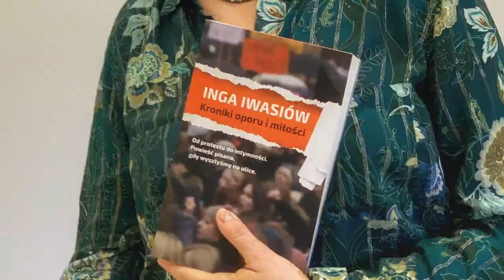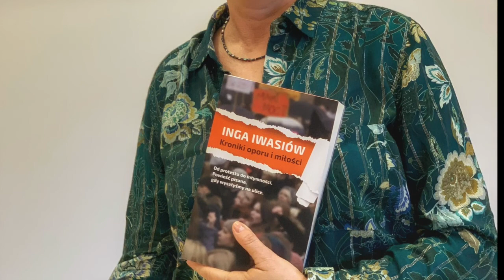Inga Iwasiów -- wykład dziekański na Uniwersytecie Łódzkim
Krótki reportaż z wizyty Ingi Iwasiów, pisarki, profesorki i aktywistki na Uniwersytecie Łódzkim, Wydziale Filologicznym